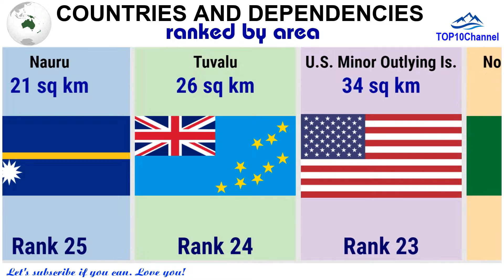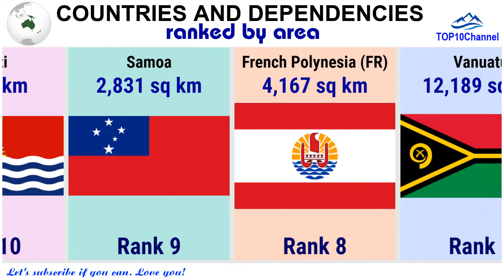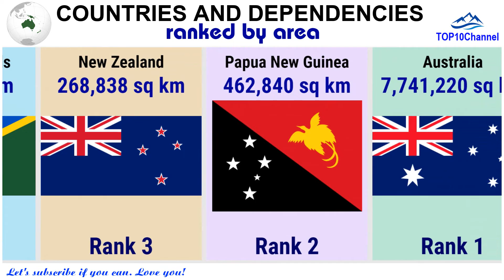Ranking Oceanian countries by AREA| TOP 10 Channel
Playlists for your interests:
9.
11.

Data: The World Factbook

Oceania is estimated to have a land area of 8,525,989 square kilometres (3,291,903 sq mi) and a population of over 41 million. When compared with the continents, the region of Oceania is the smallest in land area and the second smallest in population after Antarctica.